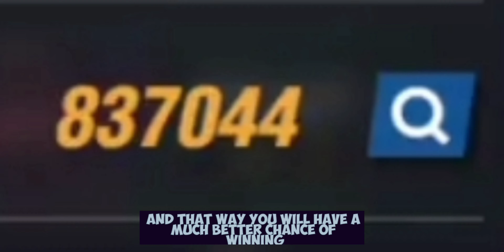HOW to be the MOST VALUABLE PLAYER in CLUB FIGHTS of BOXING STAR 🥊 como ser el jugador mas valioso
COMO SER SIEMPRE EL JUGADOR MAS VALIOSO EN EL CLUB DE LUCHA DE BOXING STAR.

BE THE MOST VALUABLE PLAYER in the club fights ever.

Here i esplain to you how.

ACARICIALO GAMING

Quieres darme un regalo ?

Do you want to  give mi a gift ?